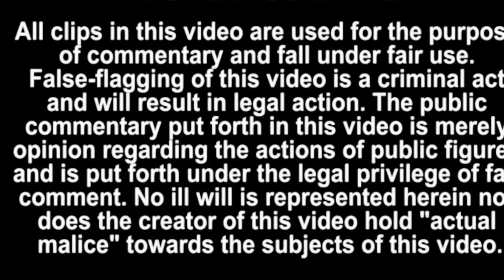MORE PROOF THIS GUY IS A FALSE TEACHER (Avoid at All Cost!)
MORE PROOF THIS GUY IS A FALSE TEACHER (Avoid at All Cost!) I have more proof that Brandon Biggs is a false teacher. For the good of your spiritual health one should (Avoid at All Cost!). Brandon Biggs associates with other false teachers and false prophets. He recently removed his videos with Alex Jones and Chris Reed. But today he showcased a video with false pastor Kent Christmas. What a shame! This is more proof why false teachers like Brandon Biggs and others should be avoided. Because they focus on politicians like Trump and not the gospel message of Jesus Christ. Until the next video take care and God bless!